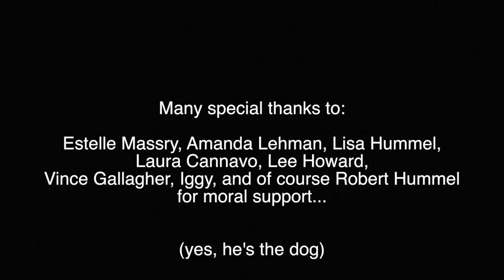Matt O'Ree Band Photo Shoot - Behind the Scenes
Photo Shoot with Estelle Massry

Bandsintown: @mattoreeband